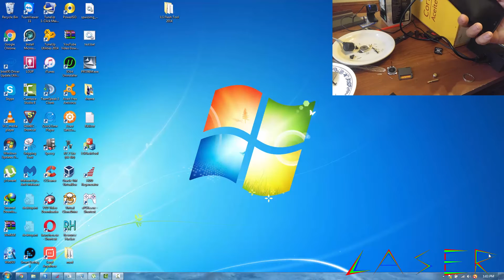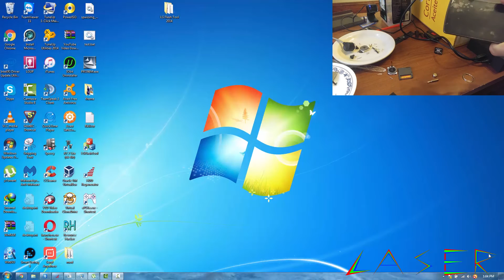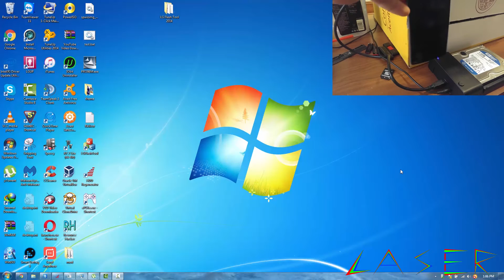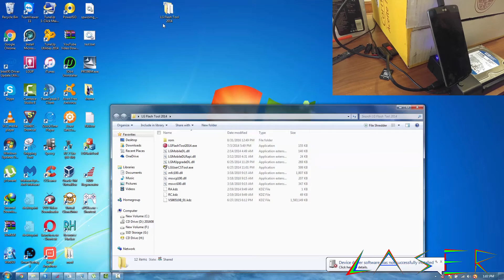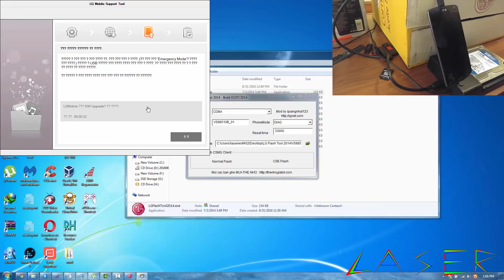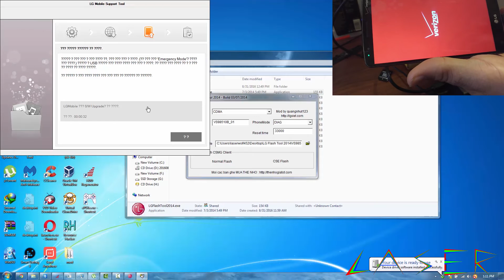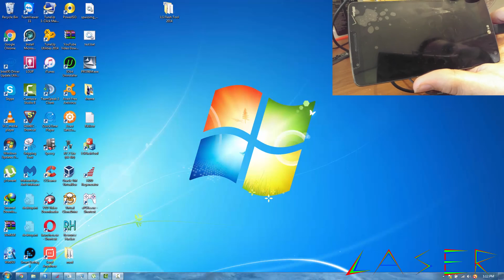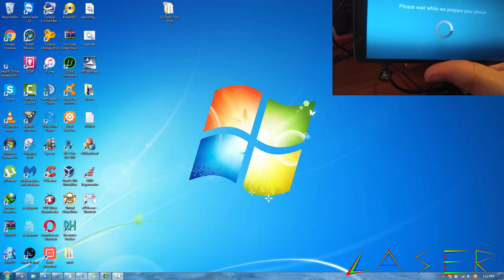Fix Blank screen of death LGG3 VS985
Contact laser at

cant get a hold of me asap, tune in to

the post explaining Bootstacks